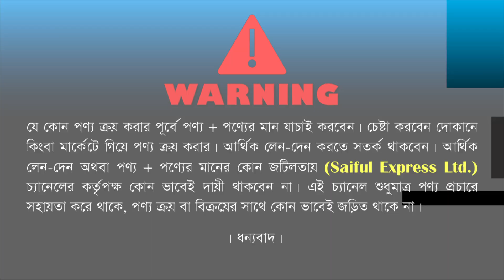অফারে ৩০% ছাড়ে গ্যাসের চুলা কিনুন । Gas Stove Price In Bangladesh 2023 | Best Gas Stove Price In Bd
Shop Address: AKOTA ENTERPRISE
395-399, New Super Market (16 No- Goli) New Market, Dhaka- 1205